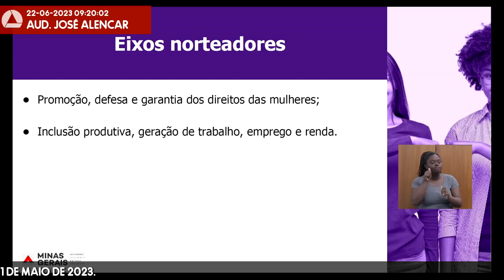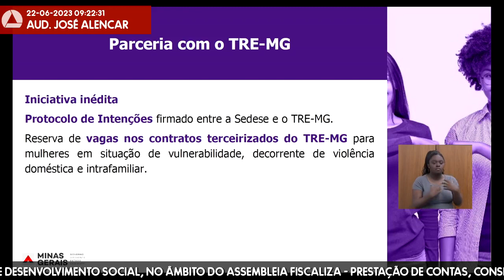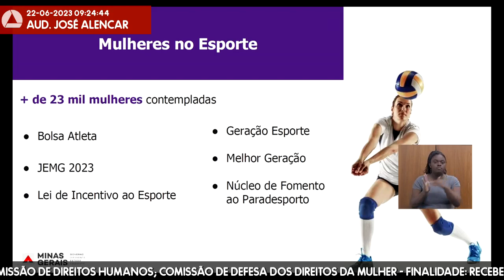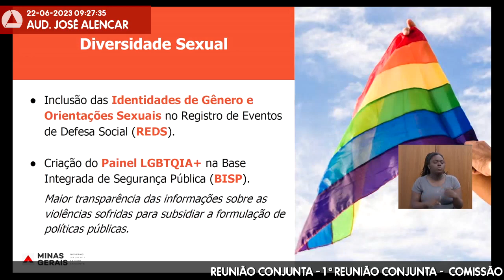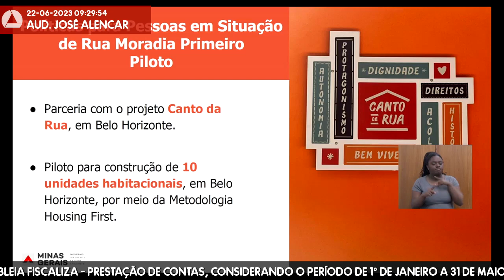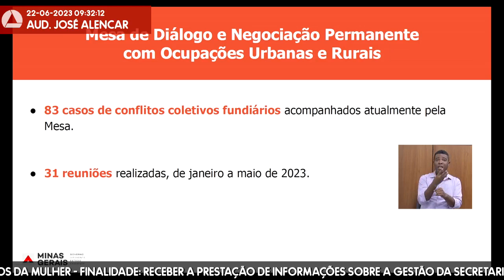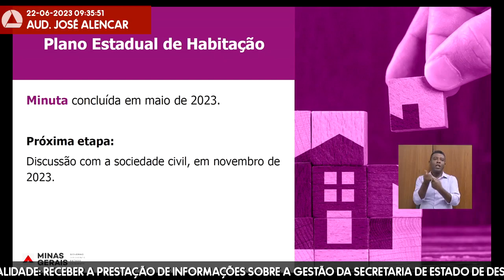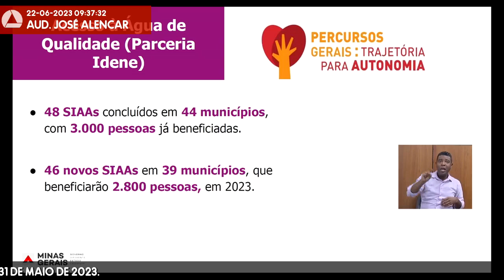22/06/2023 09:00 - Comissão de Direitos Humanos; Comissão de Defesa dos Direitos da Mulher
Finalidade da audiência: Receber a prestação de informações sobre a gestão da Secretaria de Estado de Desenvolvimento Social, no âmbito do Assembleia Fiscaliza - Prestação de Contas, considerando o período de 1º de janeiro a 31 de maio de 2023.